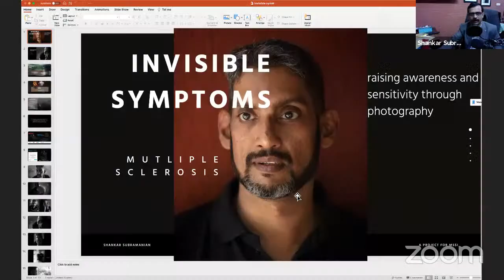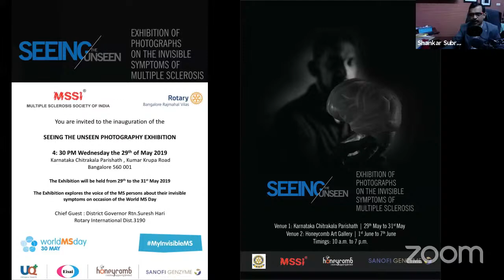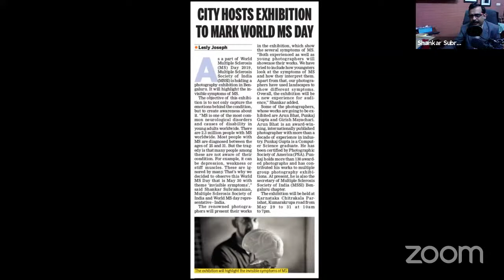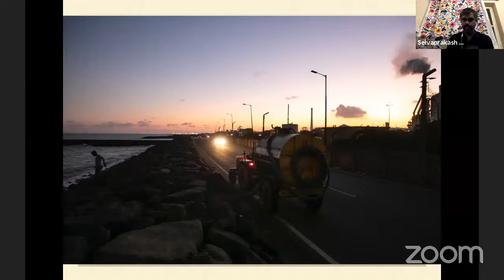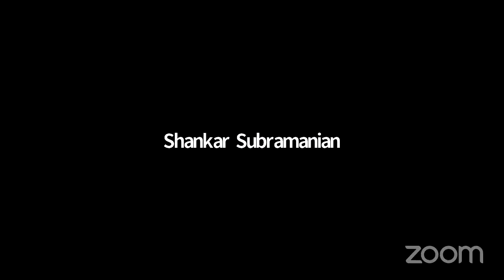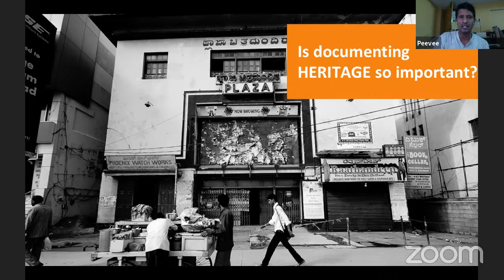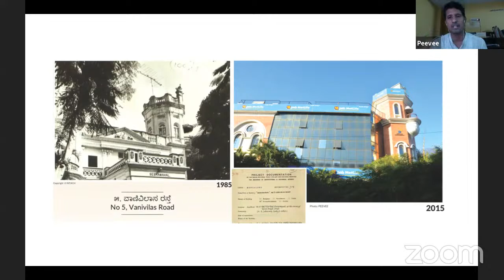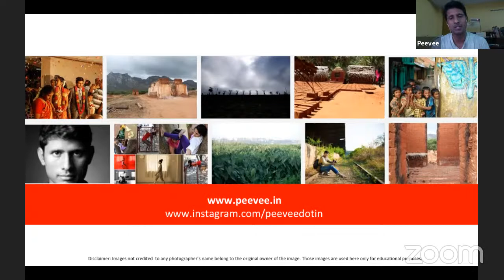Making a Difference through Photography - Webinar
Hello all, welcome to the FREE Webinar on "Making a Difference through Photography” on the occasion of International Photography Day. This webinar is conducted by eminent photographers Shankar Subramanian, PeeVee, & Selvaprakash Lakshmanan.